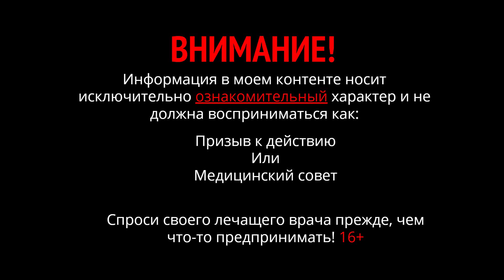Как снизить гликированный гемоглобин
Гликированный гемоглобин один из главных виновников развития атеросклероза кровеносных сосудов. Снижение его очень простое. Снижаете гликемическую нагрузку на вашу кровь (уровень глюкозы в крови), и постепенно снижается содержание гликированного гемоглобина.
Снижение медленное, по мере обновления эритроцитов, и поэтому сдавать кровь на анализ каждый месяц не стоит. Достаточно сдавать кровь на гликированный гемоглобин один раз в три месяца, можно и реже, подход индивидуальный.
Полученный анализ будет отражать средний уровень глюкозы в крови за последние 3 – 4 месяца.

Атеросклероз кровеносных сосудов, гликемическая нагрузка организма, обновление эритроцитов в крови, анализ на гликированный гемоглобин, глюкоза в крови, уровень гликированного гемоглобина, гликированный гемоглобин как сдавать, гликированный гемоглобин как часто сдавать.